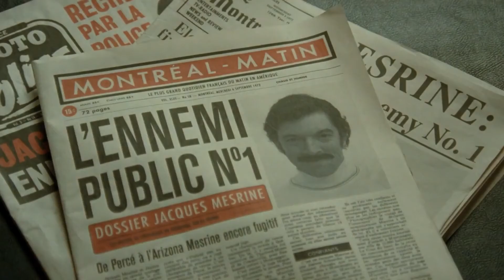Jacques Mesrine Tribute - Public Enemy N°1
Vous n'avez jamais entendu parler du célèbre braqueur de banques Jacques Mesrine ? Laissez-moi vous raconter son histoire.

Aujourd'hui nouvelle vidéo sur un personnage peu connu en dehors de la France avec une histoire qui, selon moi, mérite d'être racontée. Il a été un criminel actif dans les années 60 et 70 en France, en Espagne, au Canada et aux Etats-Unis, pour finalement être tué de manière très controversé par la police à Paris en 1979.

Si vous avez aimé cette vidéo, n'hésitez pas à me faire part de vos commentaires, et abonnez-vous car ça me fait savoir que vous avez tiré quelque chose de positif de mon travail ! Je vous remercie !

Never heard of the famous French bank robber Jacques Mesrine ? Well let me tell you his story.

New video on a not much known character who has a story that, to me, deserves to be told and seen by as many people as possible. He's been a criminal active during the 60's and the 70's across France, Spain, Canada and the US, to be ultimately killed by the police in Paris in 1979, in a very controversial situation.

Character : Jacques Mesrine
Films : Mesrine Part One : Death Instinct / Part Two : Public Enemy
Song : Soldier - Fleurie